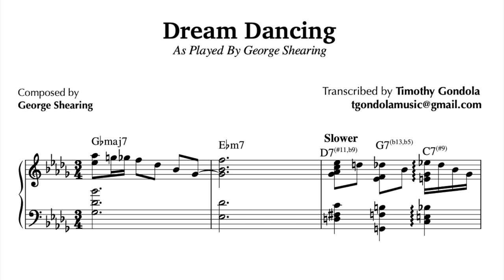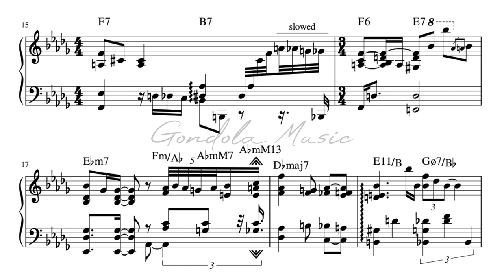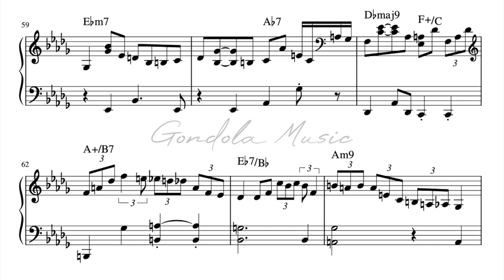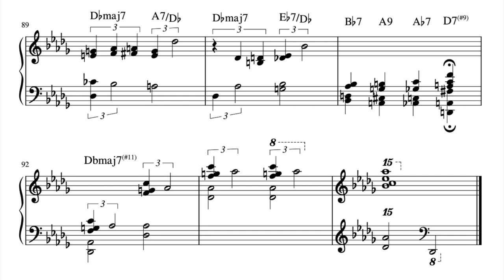George Shearing plays Dream Dancing| Piano Transcription